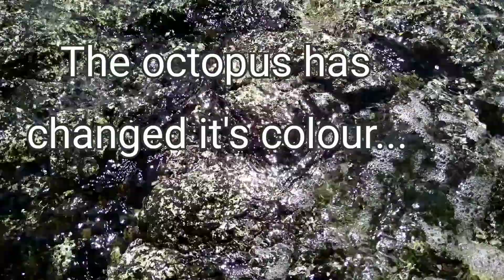It was a beautiful day